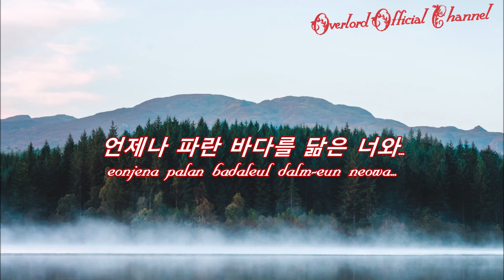♪ My Life - 유태환 (Yoo Tae Hwan) ♪ | Love Story In Harvard OST (러브스토리 인 하버드) | Lyrics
DON'T FORGET TO
TO UPDATE THE NEW VIDEOS
LYRICS (가사):

VERSE 1 (1 절):
나의 맘속 가득히
naui mamsog gadeughi
세상을 담고서
sesang-eul damgoseo
겁낼 것 없다며
geobnael geos eobsdamyeo
소리 내어 웃었던
soli naeeo us-eossdeon
사랑과 우정에
salang-gwa ujeong-e
나도 몰래 괜시리 울었던...
nado mollae gwaensili ul-eossdeon...

가파른 언덕도
gapaleun eondeogdo
단숨에 오르듯
dansum-e oleudeus
그렇게 꿈꾸며
geuleohge kkumkkumyeo
하루하룰 살았던
haluhalul sal-assdeon
바랬던 그만큼
balaessdeon geumankeum
이루지 못함에 슬펐던...
iluji mosham-e seulpeossdeon...

실수 투성이인 나에겐
silsu tuseong-iin na-egen
아직 배울게 많죠
ajig baeulge manhjyo
내려오는 햇살의 크기로
naelyeooneun haes-sal-ui keugilo
채워갈 기쁨이 내겐 더 있겠죠...
chaewogal gippeum-i naegen deo issgessjyo...

CHORUS (합창):
This is my life
나의 열정
naui yeoljeong
모든 것은 내가 만들죠...
modeun geos-eun naega mandeuljyo...

This is my soul
나의 믿음
naui mid-eum
내 영혼이 믿는 파란 꿈이죠...
nae yeonghon-i midneun palan kkum-ijyo...

This is my way
소중한 너
sojunghan neo
변하지 않을 나의 사람들과...
byeonhaji anh-eul naui salamdeulgwa...

기분 좋은
gibun joh-eun
햇살처럼
haes-salcheoleom
나의 길을 너와 함께 갈거야...
naui gil-eul neowa hamkke galgeoya...

[Instrumental]

VERSE 2 (2 절):
그대 내 맘에 들어온
geudae nae mam-e deul-eoon
그 날을 기억하죠
geu nal-eul gieoghajyo
소리없이 다가온 사랑과
solieobs-i dagaon salang-gwa
그대는 하늘이 내린 선물이죠...
geudaeneun haneul-i naelin seonmul-ijyo...

CHORUS (합창):
This is my love
그대만이
geudaeman-i
나의 하룰 가득 채우죠...
naui halul gadeug chaeujyo...

This is my pray
기도하죠
gidohajyo
그대 행복 내가 지켜가기를...
geudae haengbog naega jikyeogagileul...

This is my faith
나의 믿음
naui mid-eum
언제나 파란 바다를 닮은 너와...
eonjena palan badaleul dalm-eun neowa...

불어오는
bul-eooneun
바람처럼
balamcheoleom
꿈결 같은 여행을 떠날거야... ~~
kkumgyeol gat-eun yeohaeng-eul tteonalgeoya...